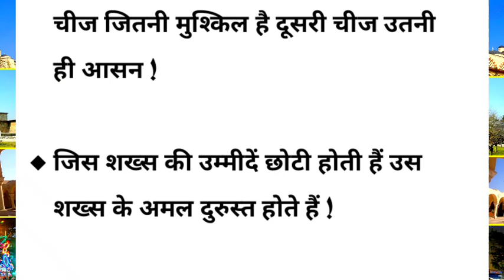छोटी बात बड़ा सबक़ || Amazing Islamic Quotes || Best Urdu Collection Quotes || Beautiful Quotes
dua Quotes
Life Quotes
Urdu Namaz
Namaz Quotes
Hindi aqwal
Successful point
Sunehre alfaz
Golden words
islamic aqwal
Zindagi badal dene wale quotes
urdu aqwal
ज़िन्दगी के अहम राज़
सुनहरे अल्फ़ाज़
कोट्स स्टेटस
Kamyabi ke raaz
Successfull Quotes
Best islamic Quotes
Urdu Quotes
Hindi Quotes
Quotes
Aqwal zarrain
Ashhad Hamza
Madni Zindagi